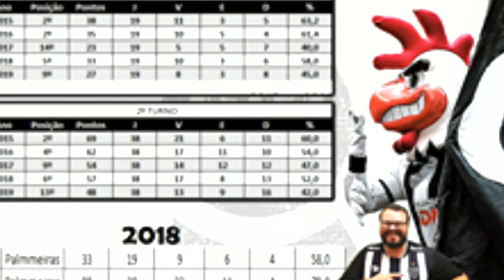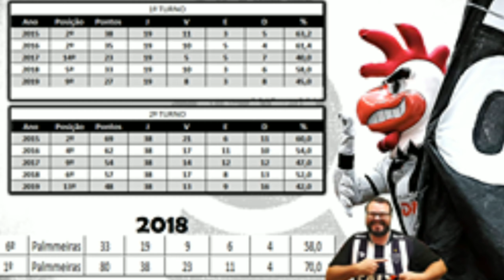VARGAS NO GALO OU CORINTHIANS? | QUAL PROBABILIDADE DO GALO SER CAMPEÃO | BASE FORTE COM SAMPAOLI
ATUALIZANDO SOBRE NOTÍCIAS DO ATLÉTICO MG

LINK ONEFOOTBALL
BAIXA O APP